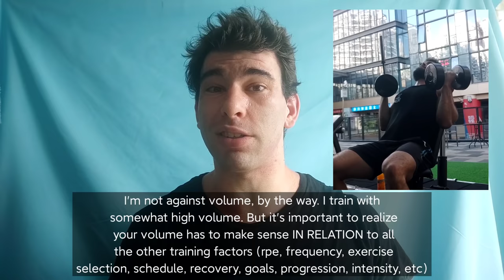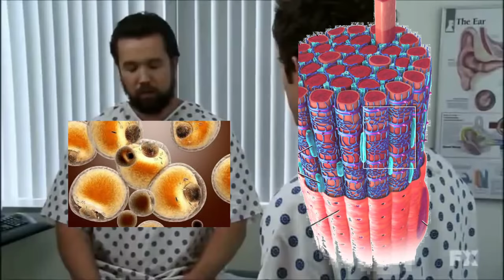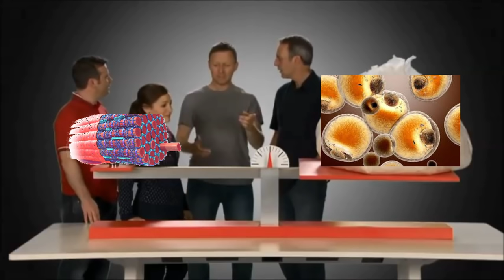10 "Muscle Building Myths" BUSTED in 10 Minutes (That You MIGHT Still Actually Believe...)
Muscle building has a lot of myths out there. Here's a ten minute beatdown on ten hyped up hypertrophy myths.

Timestamps:
00:00 Geoff Says Hello
00:31 1 Muscle Damage
01:36 2 Volume
02:37 3 Soreness
03:50 4 Protein Timing
04:30 5 Muscle Turns To Fat
05:32 6 "Too Big"
06:16 7 Fast/Slow Twitch
07:23 8 Rep Ranges
08:52 9 Failure
09:41 10 Muscle "Weighs More" Than Fat
10:16 Grab My Book, It'll Help!

Geoff's Instagram?
Geoff's Medium?
Geoff's Quora? (you probably already know!)